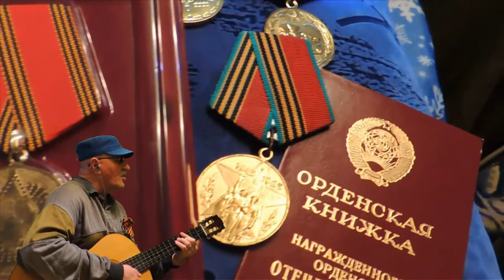Храним Победы память ! - Алексей Доктор Леший - бард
Поздравляем всех с 75 летием годовщины Великой Победы!
Желаем здоровья,счастья,успехов,любви,мирного неба над головой и терпения ! Мы будем всем признательны,за отзывы этой песни. Автор исполнитель Алексей Доктор Леший. Слова и музыка самого автора,некоторые видео сюжеты о ВОВ использованы из открытых источников соц/сетей Яндекс и YouTube,пользователей интернет. Мы не имеем никакой коммерческой деятельности и тем более никакой материальной выгоды в целях наживы используя материалы пользователей в целях корысти. Мы всем заявляем,чтобы не было недоразумения в этих вопросах. Спасибо всем за внимание и понимание! С уважением Алексей Доктор Леший!